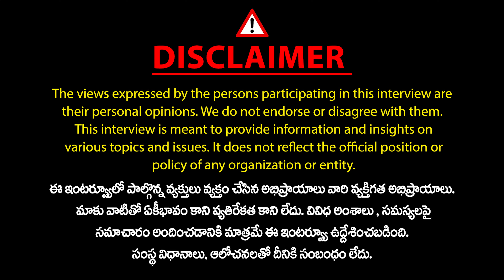TBJP Policy Maker Suryapalli Srinivas Exclusive Interview | Modi | BC Declaration | Mic Tv News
TBJP Policy Maker Suryapalli Srinivas Exclusive Interview | Modi | BC Declaration | Buchanna | Mic Tv News